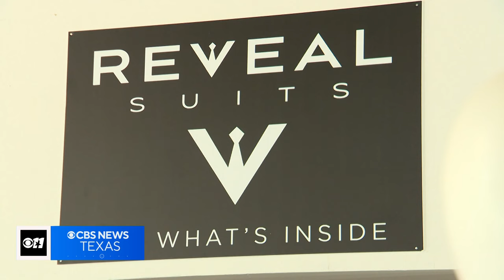Dallas-based company suits up Dirk Nowitzki for the Basketball Hall of Fame ceremony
The company that makes the hall of fame jacket, Reveal Suits, is owned by south Dallas native and Dallas Lincoln High School graduate, Carlton Dixon.